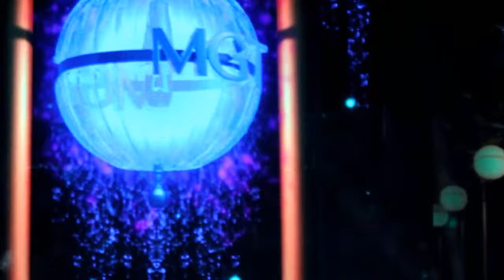Miss Grand Thailand 2019 รอบชุดว่ายน้ำ 77คน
การประกวดรอบนี้จะเป็นการประกวดเรียงตามจังหวัดในชุด Cocktail, ชุดราตรียาว และ ชุดว่ายน้ำ เพื่อให้คณะกรรมการได้ตัดสิน รวบรวมคะแนน คัดผู้เข้ารอบ 20 จังหวัดสุดท้ายในรอบแรก โดยโควต้าภาคละ 5 จังหวัด หลังจากนั้น รอบต่อไป จะเหลือเพียง 10 จังหวัด โดยแต่ละภาค จาก 5 จังหวัด จะเหลือโควต้า เข้ารอบเพียง 2 จังหวัด และ จังหวัดที่ได้ตำแหน่ง People’s Choice Award  อีกหนึ่งตำแหน่ง จะมาจากภาคใดก็ได้ และ อีกหนึ่งตำแหน่งจาก Boss’ Choice จากภาคใดก็ได้ ใน 20 คนสุดท้ายและ 5 คนสุดท้าย จะมาจากทั้ง 4 ภาค ภาคละ 1 คน และ Boss’s Choice จะมาจากภาคใดก็ได้ จาก 10 คน สุดท้ายบนเวทีการประกวดมิสแกรนด์ ไทยแลนด์ 2019 รอบตัดสิน ที่จะมีขึ้นในวันเสาร์ที่ 13 กรกฎาคม ที่จะถึงนี้

cr music : Navajo Night Audionautix